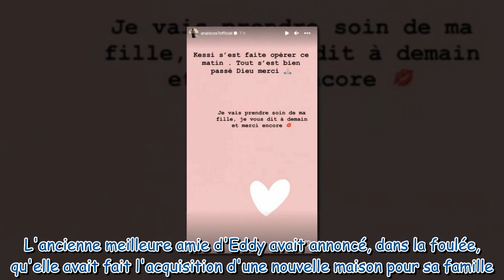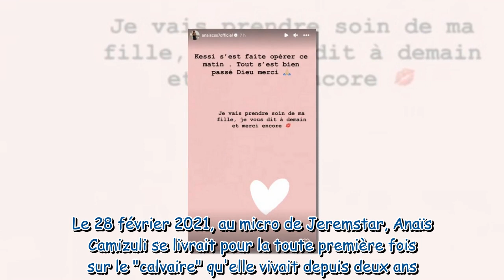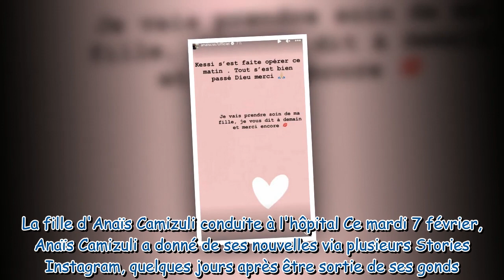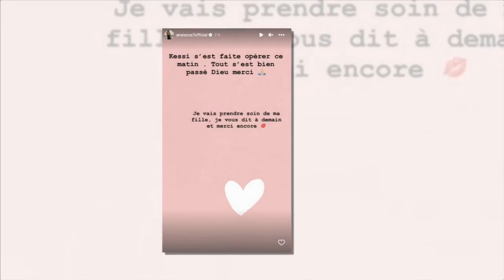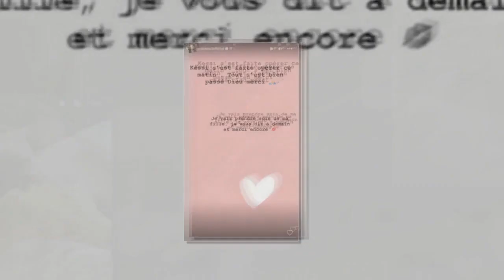Anaïs Camizuli : sa fille opérée, elle donne des nouvelles rassurantes de son état de santé